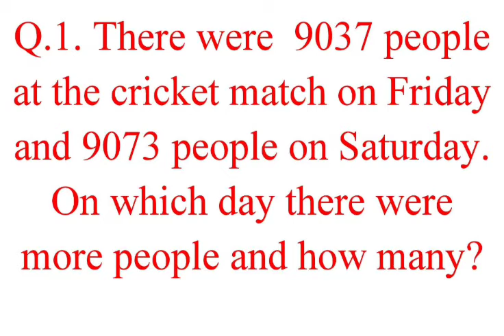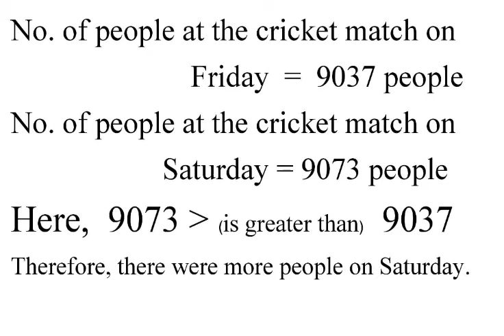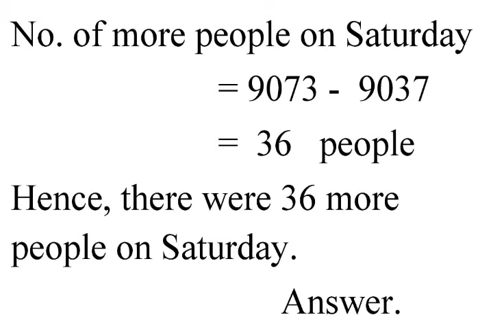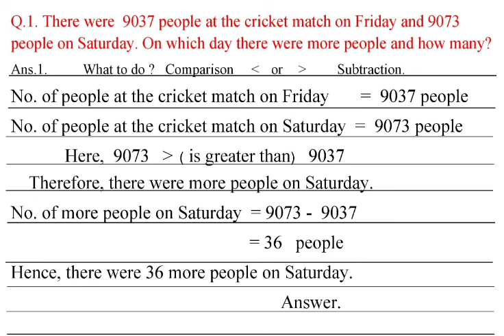1310. MATHEMATICS WORD PROBLEMS NO. 1